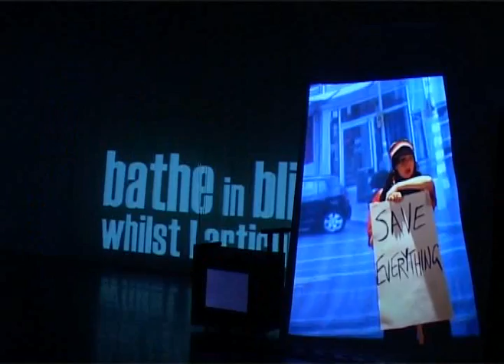Precarious Montage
A sample of some of our older shows